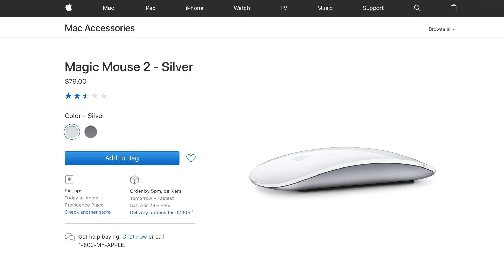Magic Mouse 2 & Bruins Win (4.25.18) #1108